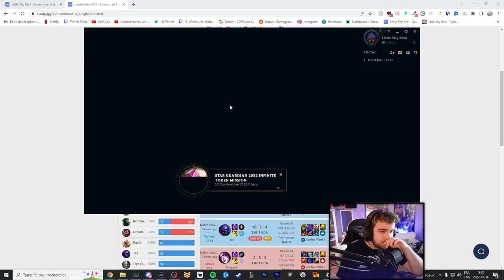1% de chance que ça se produise. Comeback possible ? Avec ce champion ... Oui